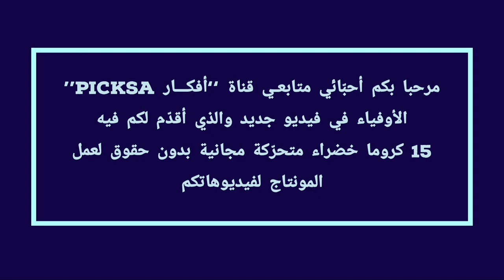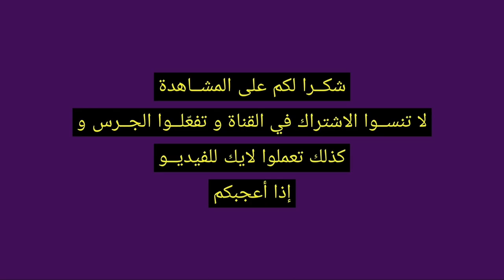15 كروما خضراء متحركة بدون حقوق لعمل مونتاج احترافي لفيديوهاتكم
15 كروما خضراء متحركة بدون حقوق لعمل مونتاج احترافي لفيديوهاتكم

شكرا على مشاهدة الفيديو كاملا◀، أدعوكم فضلا و ليس أمرا أن تشتركوا في القناة ✔ و تفعلوا الجرس 🔔
ولا تنسوا اللايك 👍 فهو أكثر شيئ يحفزني على تقديم المزيد إن شاء الله تعالى.

ا̳ل̳ل̳ه̳مّ̳̳ ص̳ل̳ و̳ س̳لّ̳̳م̳ ع̳ل̳ى̳ س̳يّ̳̳د̳ن̳ا̳ م̳ح̳م̳د̳ و̳ آ̳ل̳ه̳ و̳ ص̳ح̳ب̳ه̳ و̳ س̳لّ̳̳م̳ ت̳س̳ل̳ي̳م̳ا̳ ك̳ث̳ي̳ر̳ا̳

❁شكرا❁ ❁على❁ ❁المشاهدة❁ ❁لا❁ ❁تنسوا❁ ❁الاشتراك❁ ❁بالقناة❁ ❁و❁ ❁تفعيل❁ ❁الجرس❁ ❁🔔❁👍❁ ❁

           Min- - - - - - - - - - - -●Max

روابط_التّحميل_مباشرة_من_ميديافاير

15 كروما خضراء متحركة بدون حقوق لعمل مونتاج احترافي لفيديوهاتكم
  اليكم كرومات خضراء مجانية لعمل مونتاج احترافي لفيديوهاتكم كما تركت لكم جميع روابط تحميل هاته الكرومات هنا في صندوق الوصف مباشرة من ميديافاير و بدون علانات مزعجة